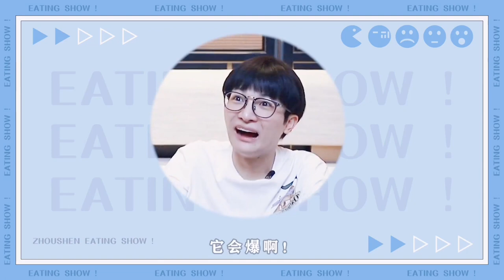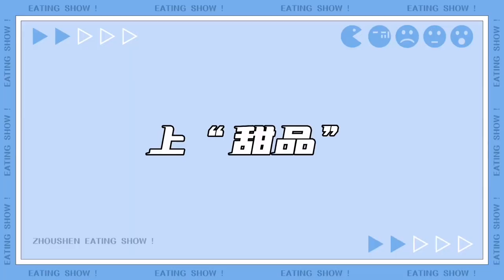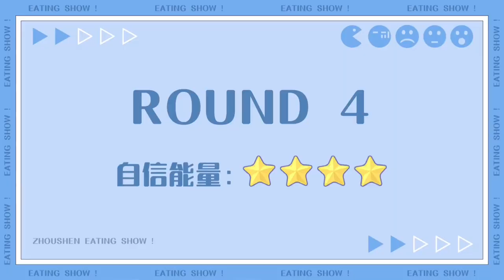周深 吃播Vlog（上集）丨带你探索“终极美食”奥秘！是什么让深深“臭到昏厥” ！？ ★爱豆星日常★